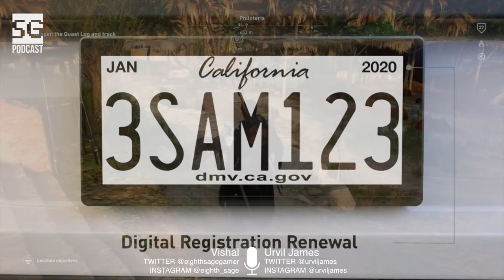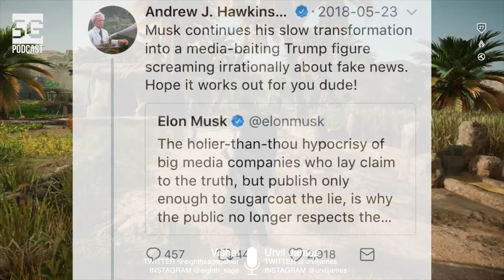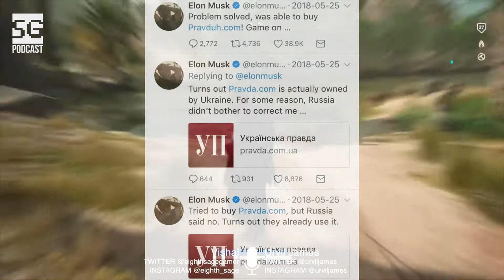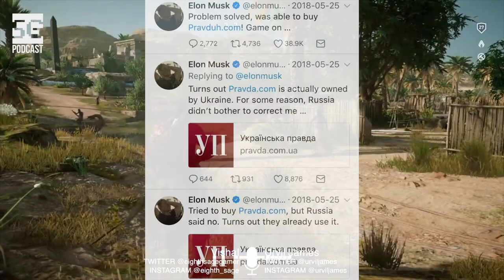SG Podcast (EP54): Weekly Roundup | Digital License, Fitbit, Pravduh, Nietzsche, Consciousness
Episode 054
This Week's Topics:
Digital License Plate
Fitbit Apple ad
Pravduh
Nietzsche Philosophy
Universal Consciousness